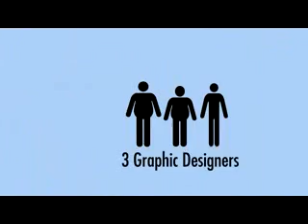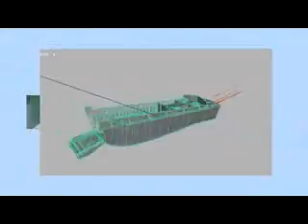Making Of Saving Private Ryan (How To)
nice work guys